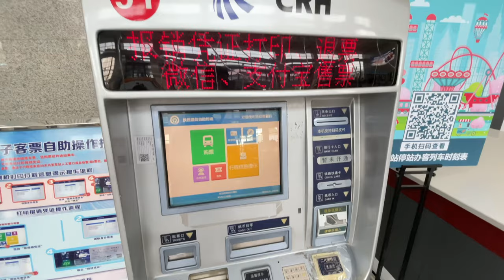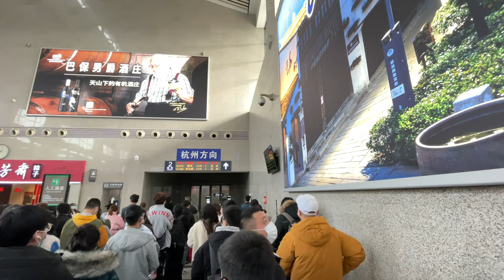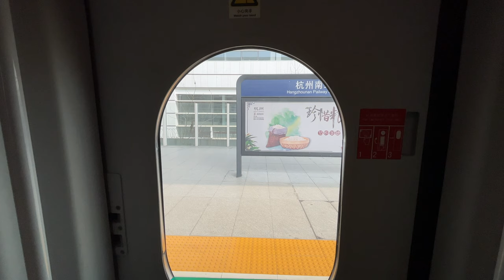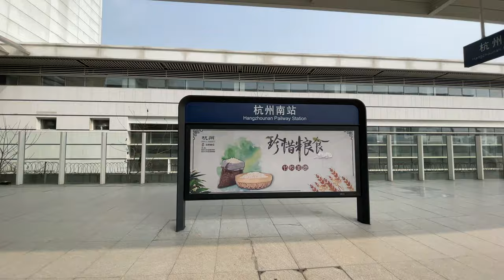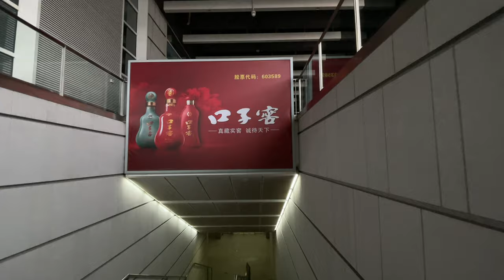「4K」Take the Railway Highspeed from a small Chinese town to Hangzhou｜China 4K｜China walk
Today, I took the high-speed railway from the small town of Tongxiang to Hangzhou to show you the railway stations in China and the scenery along the way.

Time：13：00

Date: February 16th

City: Tongxiang to Hangzhou

Weather: Sunny

Temperature: 19